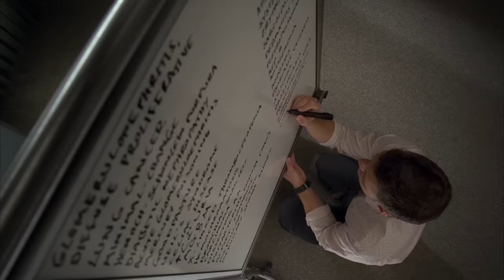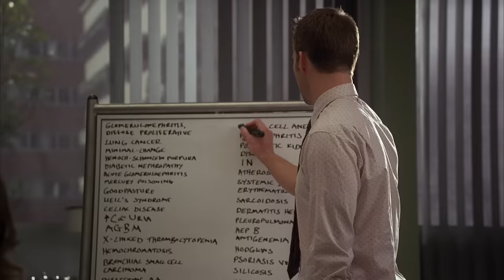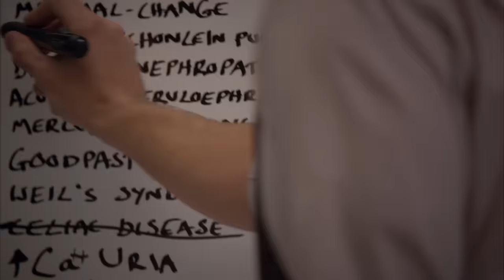The Stink of Shame | House M.D..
When open relationships... and marriages... seem to be the only thing on the team's minds at work.

From Season 6 Episode 18 ''Open and Shut'': A woman (Sarah Wayne Callies) in an open relationship becomes ill during a date with her other lover, and House (Hugh Laurie) and his team find her lifestyle as perplexing as her illness. Meanwhile, House tests Wilson's (Robert Seaon Leonard) relationship with Sam (Cynthia Watros).